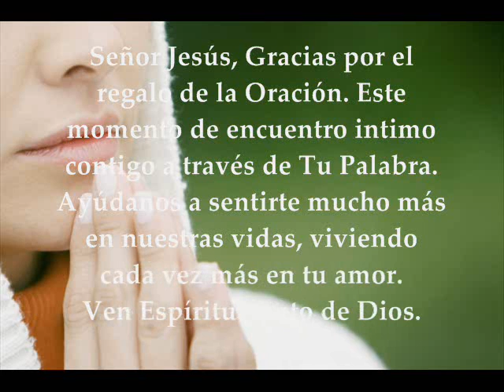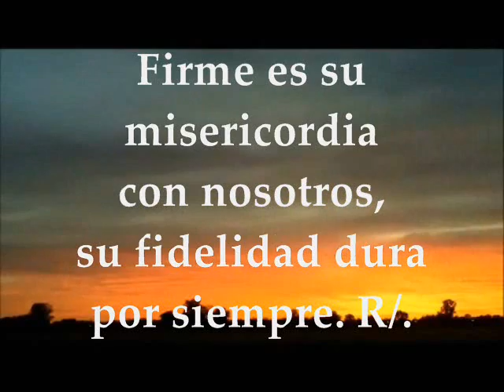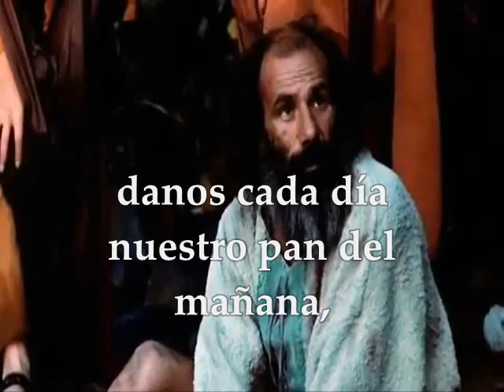Evangelio del día, Lecturas Miércoles 5 de Octubre de 2016 XXVII Semana Tiempo Ordinario Ciclo C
Evangelio del día de hoy,  lecturas miércoles 5 de Octubre  de 2016 Semana XXVII del Tiempo Ordinario Ciclo C. PRIMERA LECTURA: De la carta del apóstol Pablo a los Gálatas 2,1-2.7-14 SALMO:  116 R/. Id al mundo entero y proclamad el Evangelio EVANGELIO: Del Santo Evangelio según San Lucas 11, 1-4